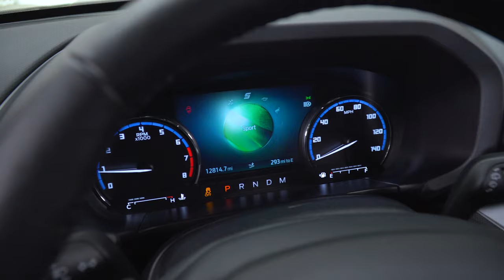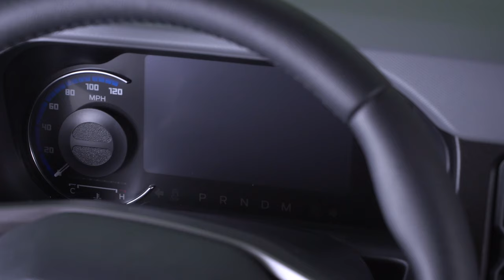Difference Between 2021 Ford Bronco & the Bronco Sport | Which One Is Better For You? - Throttle Out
Is the full size Bronco or Bronco Sport better suited for you? In this episode of Throttle Out, we answer that question for you! We break it down in 3 different segments: modability, practicality and off-road capability. By the end of this video you will have a better idea of which Bronco fits your lifestyle better!

0:00 - Introduction
1:02 - Modability
4:58 - Practicality: Exterior/Engine
7:28 - Practicality: Interior
10:45 - Off-Roading
13:16 - Final Thoughts

Give ExtremeTerrain a follow for the latest Ford Bronco news, videos, pictures and content!

ExtremeTerrain.com is your home for the best in aftermarket parts for your all new 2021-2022 Ford Bronco!